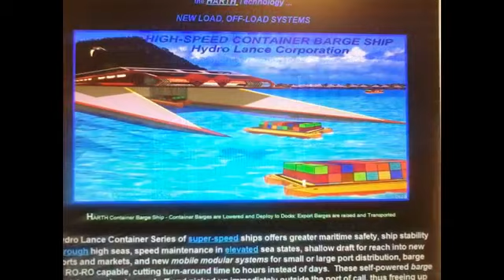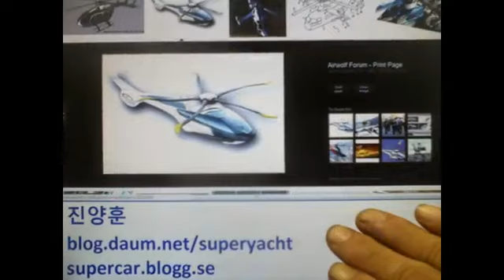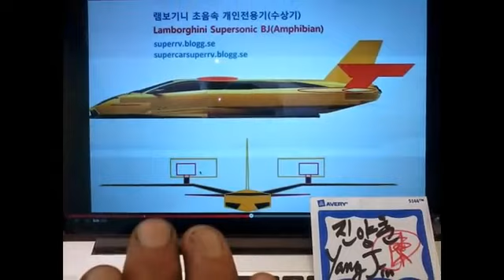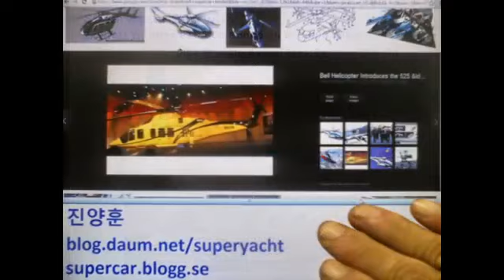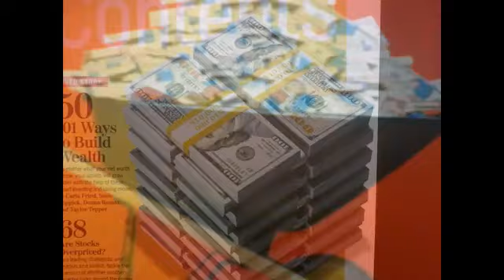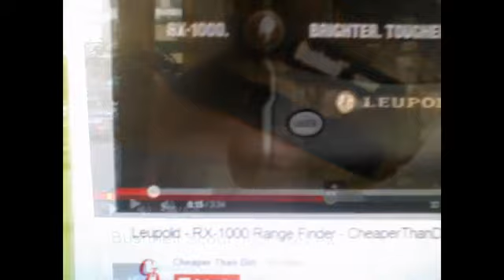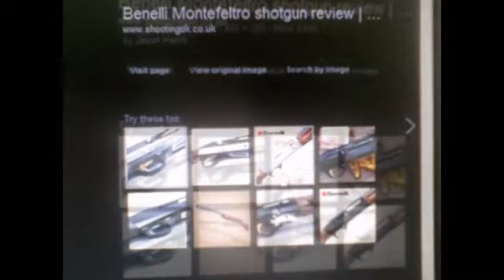배문고 25기 진양훈의 Emergency List Slideshow 35